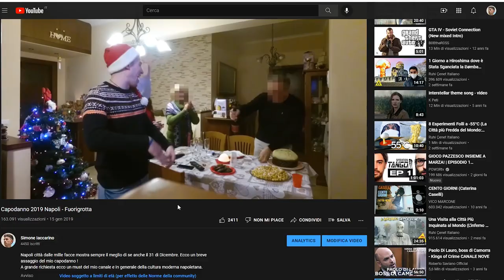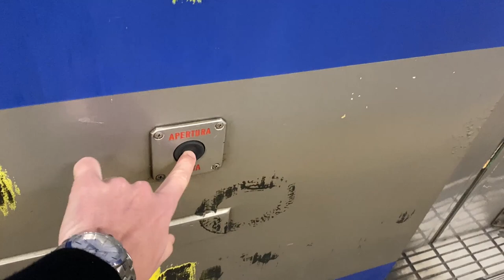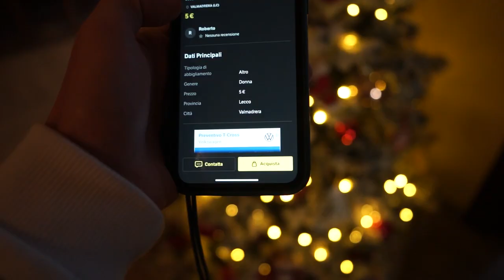Pre-capodanno 2022 - I miei pazzi regali di Natale.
Quest anno ho deciso di fare qualche regalo in più, è stato difficile trovarli tutti ma mi sono divertito molto anche solo nel pensarli.
Il regalo di Mattia resta la conquista più grande e spero che vi restino i 2 messaggi del video.
1)Non mollare mai 2)Continuare a dare importanza alle cose già conquistate